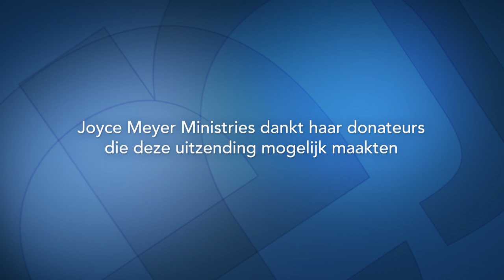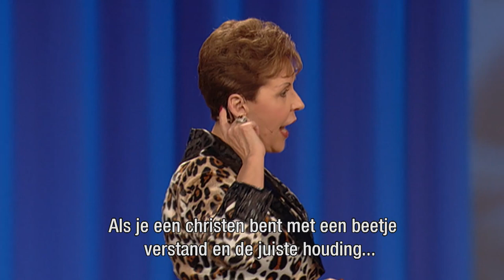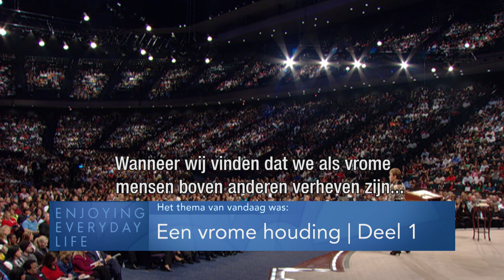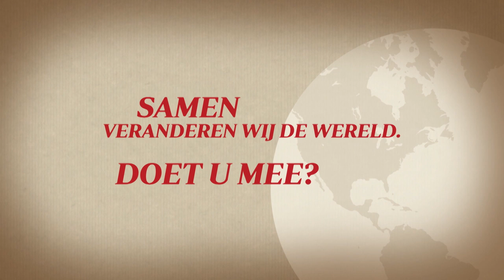Een vrome houding (1) – Joyce Meyer –God ontmoeten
Een verkeerde geestelijke houding kan ons hinderen om Gods liefde voor ons in volheid aan te nemen. Joyce Meyer spreekt daar vandaag over hoe je zo'n houding kan herkennen en kan overwinnen.